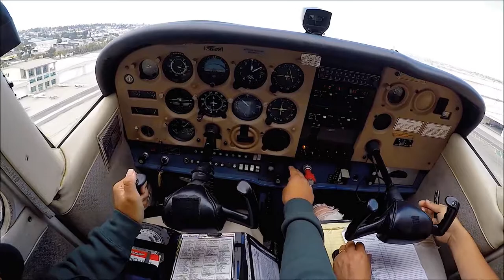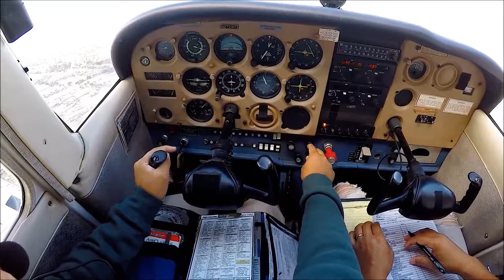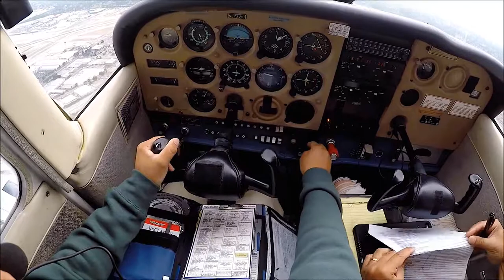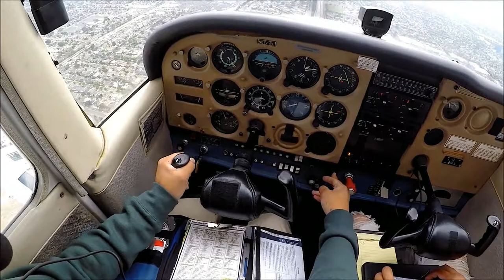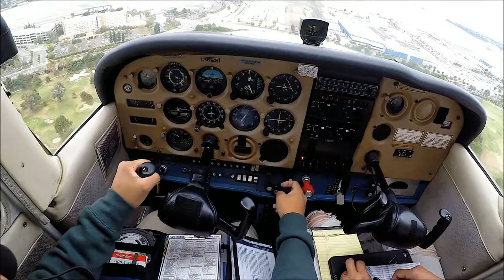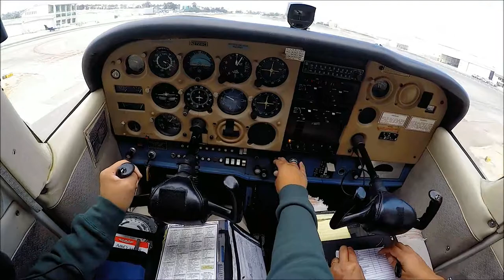GoPro headset mount test